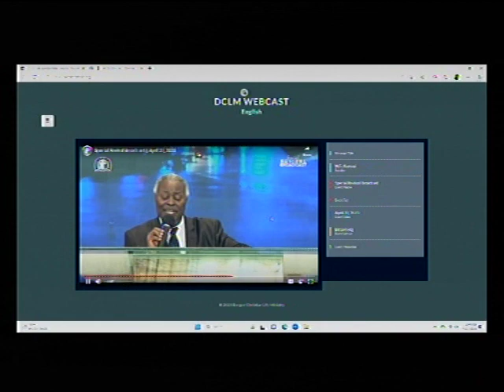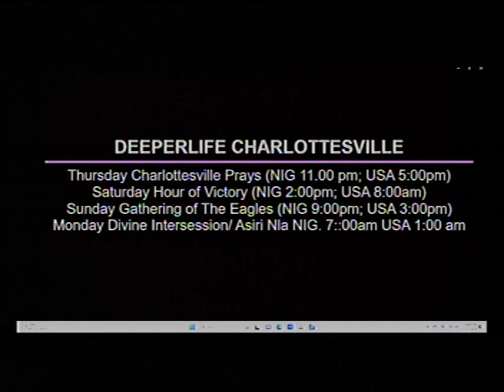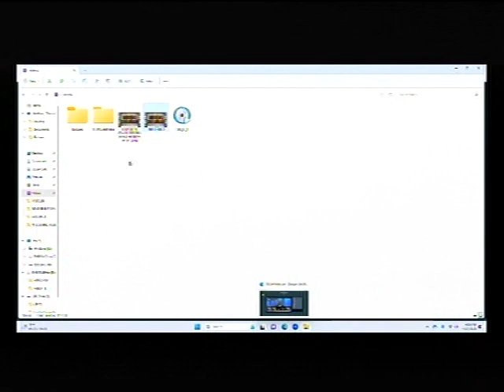DEEPER LIFE BIBLE CHURCH CHARLOTTESVILLE LIVE STREAM